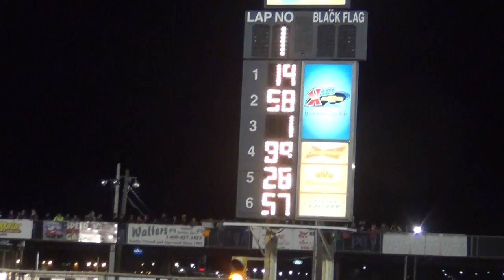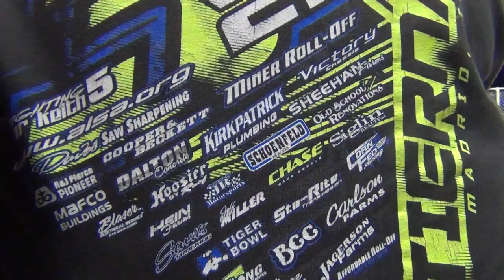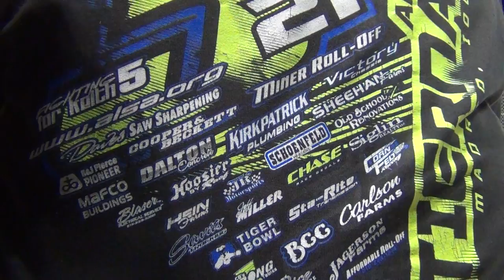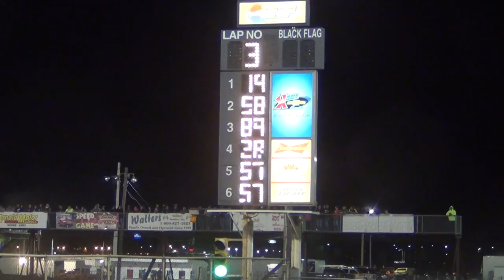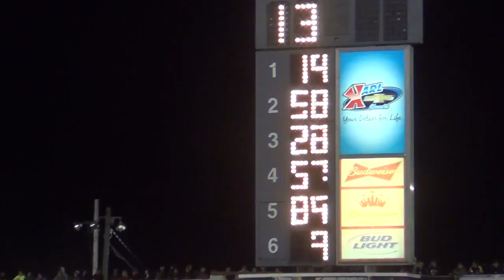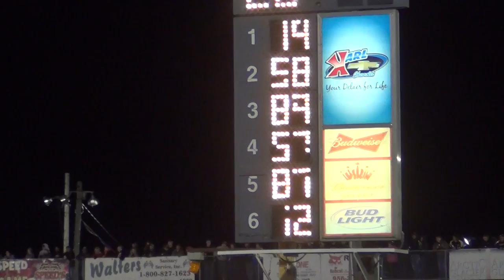Boone Modified A Apr 10, 2015